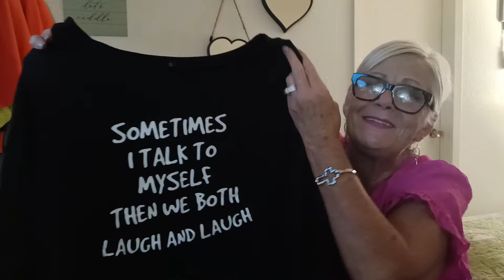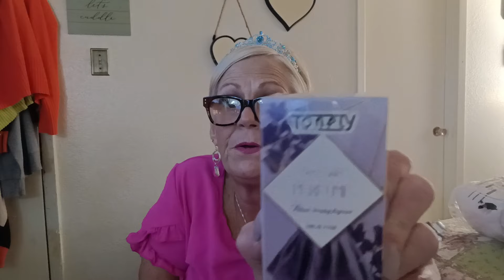A mystery swap with a twist plus a giveaway with Mimi's life and nonnashere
1. You must be 18 years of age or older to participate.
3. You must watch both videos and comment on each video and use the secret word in a sentence.
4. You must live in the continental United States unless otherwise stated.
6. The contest closes at midnight CST on September 20, 2024 and winners will be given a specified amount of time to notify the Diana or Nonna in order to receive their prize.